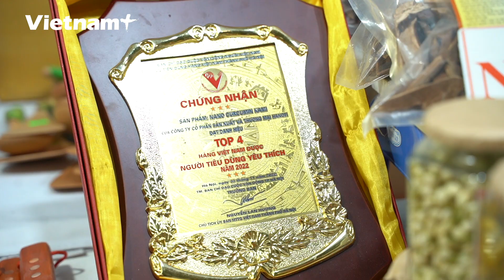Nhiều ưu đãi hấp dẫn chào đón du khách tại Lễ hội Du lịch Hà Nội 2023